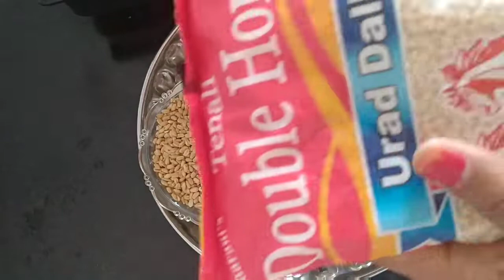గోధుమ సున్నుండలు ఒక్కసారి చేయండి ఎంత రుచిగా ఉంటాయో తిని చూడండి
గోధుమ సున్నుండలు by shree renula